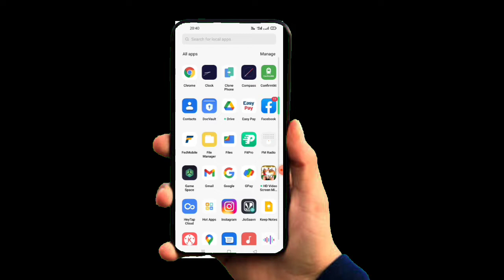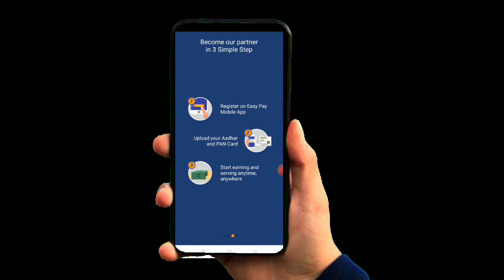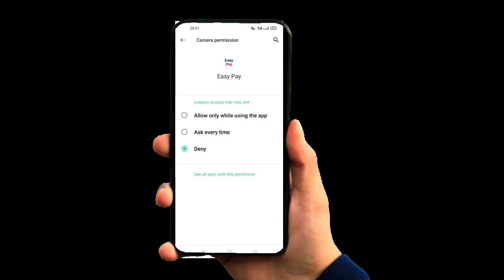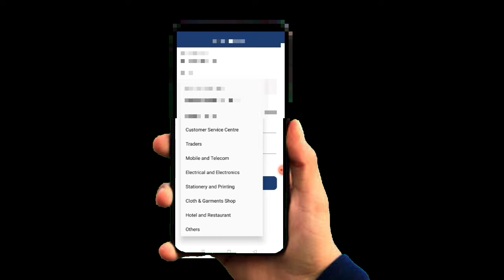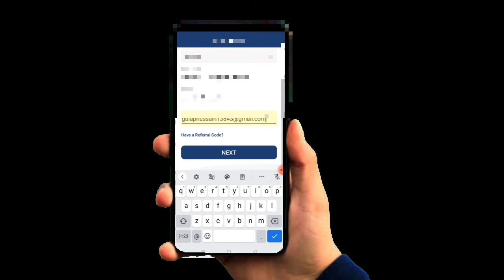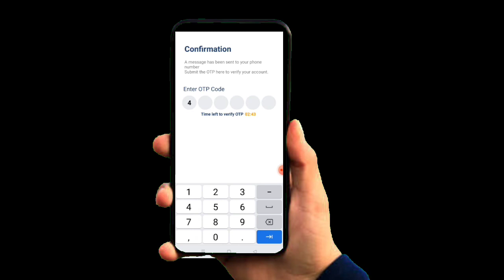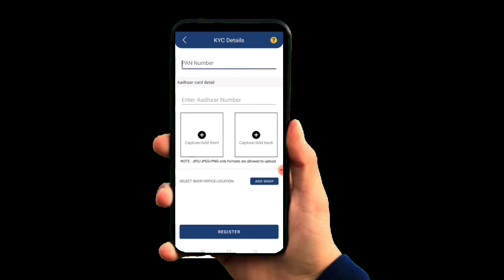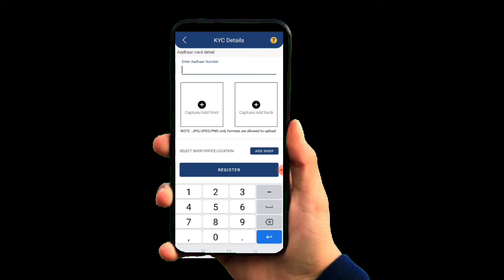New Apps Easy Pay Apps Review How To Use Easy Pay Apps/Android iOS Apps Review New video Bast Androi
New Apps Easy Pay Apps Review How To Use Easy Pay Apps/Android iOS Apps Review New video Bast Androi @AppsReviewIndia